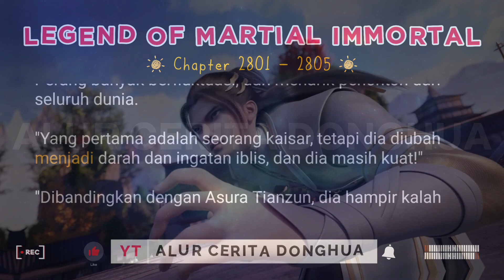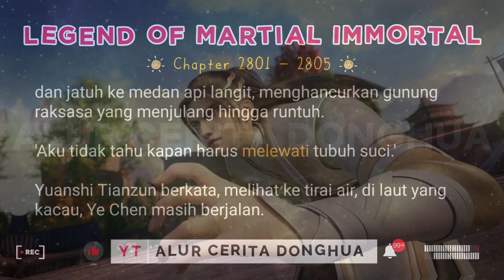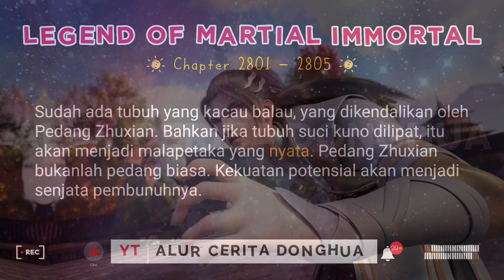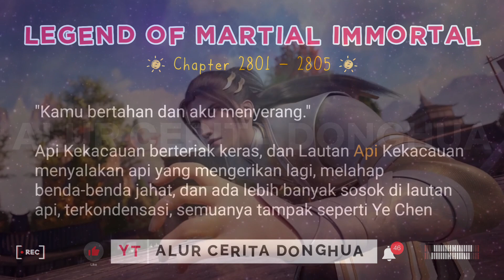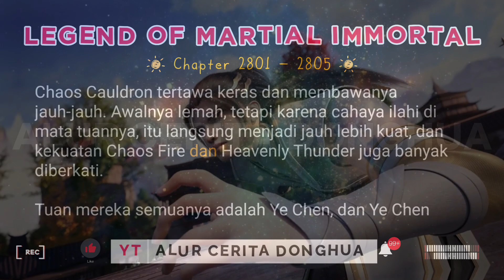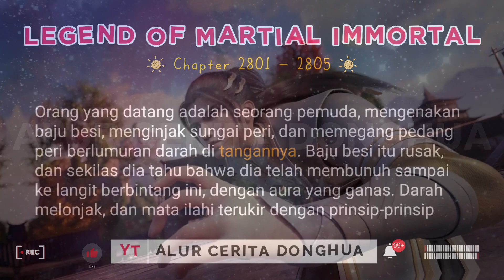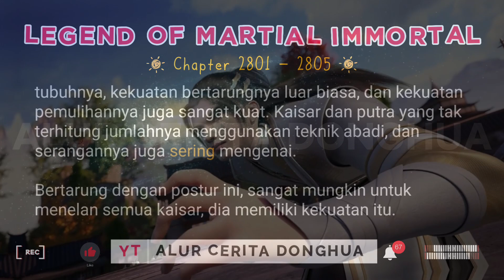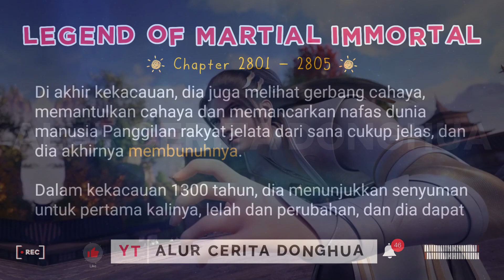Legend of Martial Immortal Chapter 2801 - 2805 | Alur Cerita Legend Of Xianwu Dizun Emperor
Alur Cerita Legend of Xianwu versi Novel BAB 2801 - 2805 | Xianwu Dizun

Episode 2801 Menerobos Kekacauan -2
Episode 2802 Menerobos Kekacauan -3
Episode 2803 Menerobos Kekacauan -4
Episode 2804 Menerobos Kekacauan -5
Episode 2805 Menerobos Kekacauan -6

Selamat malam para Kultivator yang luar biasa!

Kami sangat menghargai kehadiran dan dukungan kalian yang tak tergantikan. Karena itu sebelumnya mimin ingin meminta maaf yang sebesar-besarnya apabila kualitas baik gambar maupun terjemahan tidak memuaskan.

Kami sadar bahwa sebagai kaum Rebahan yang cerdas, pasti menginginkan video berkualitas tinggi untuk mengasah kemampuan kultivasinya. Namun, pada kesempatan kali ini, mimin ingin menghadirkan sesuatu yang berbeda.

Video pada channel ini dirancang khusus untuk membantu rekan-rekan kultivator naik ke tahap kultivasi selanjutnya dengan amat sangat cepat. Maka dari itu, fokus kami lebih tertuju pada kuantitas video yang kami sajikan.

Sebagai sesama rekan kultivator yang masih berada di kongming kami berharap pengertiannya apabila terjemahan dalam video ini mungkin kurang bagus dan kadang-kadang aneh.

Terima kasih telah menjadi bagian dari komunitas ini. Bersama-sama, kita akan terus tumbuh dan berkembang. Tetaplah menjadi Kultivator yang tangguh dan teruslah berlatih dengan semangat...

Terima kasih telah mengikuti perjalanan kultivasi bersama kami. Sampai bertemu kembali di tingkat kultivai Great Desolate Emperor

Untuk Tahapan Kultivasi Pada Donghua Legend of Martial Immortal seharusnya adalah sebagai berikut ini :
1. Konsendasi Qi
2. Alam Yuan Manusia / Inti Manusia
3. Alam Matahari Sejati / Pembentukan Inti
4. Alam Roh / Spiritual
5. Alam Void Realm / Dark Space
6. Alam Kong Ming / Surgawi / Tahap Heavenly Immortal
7. Alam Kekaisaran
8. Alam Suci (Saint)
9. Raja Suci (Saint King)
10. Great Saint
11. Kaisar Kuasi (Emperor Quasi)
12. Kaisar Agung (Great Emperor)
13. Celestial Emperor
14. Emperor Zhun Huang
15. Desolate Emperor
16. Great Desolate Emperor